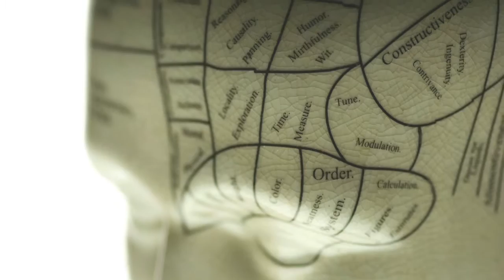Study a minor in Philosophy at the University of Southampton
All Humanities students have the option to study a minor subject alongside their main course, so you graduate with, for example, BA Philosophy with American Studies. Minor subject areas include Creative Writing, Music, Politics and many others.